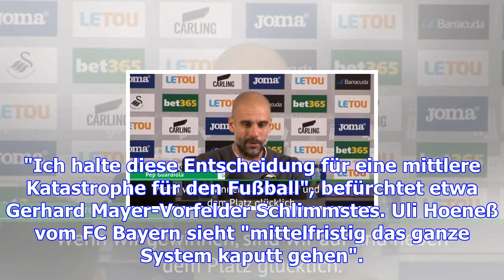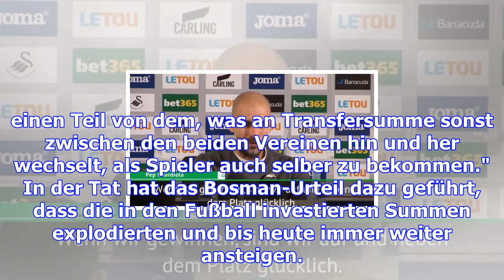Bosman: der glücklose fußballrevolutionär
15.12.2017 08:54 Uhr Jean-Marc Bosman hat die Fußballwelt verändert Vor 22 Jahren fällte der Europäi...